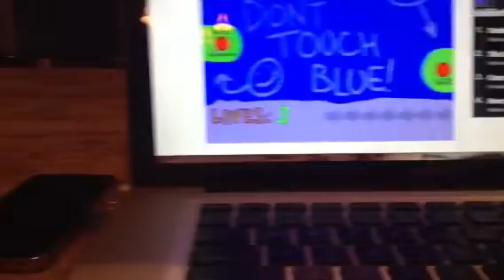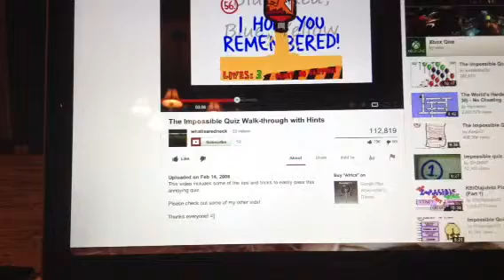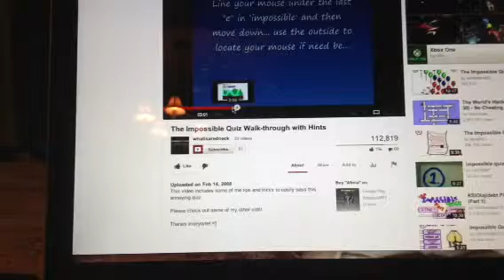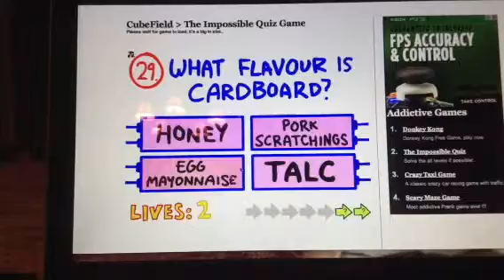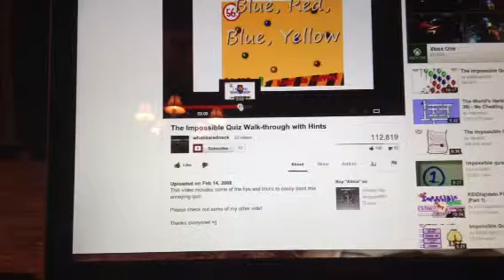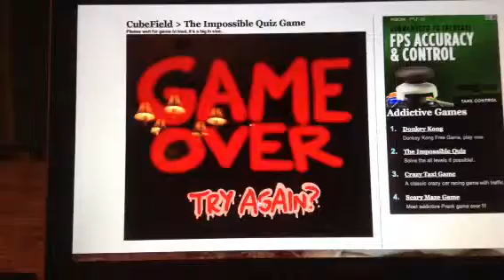The Impossible Quiz #2